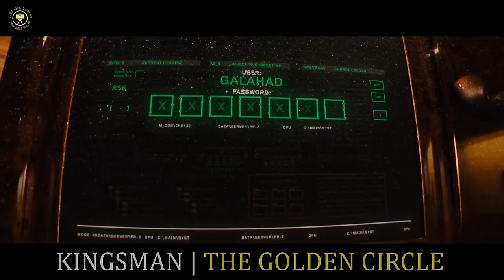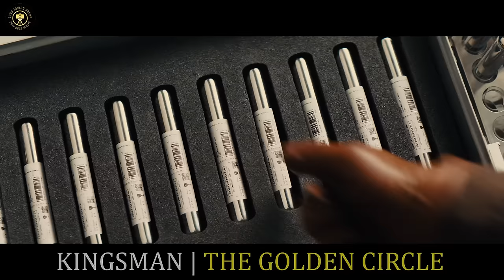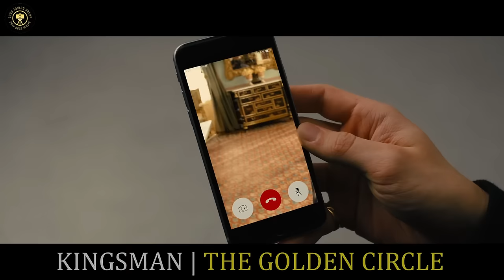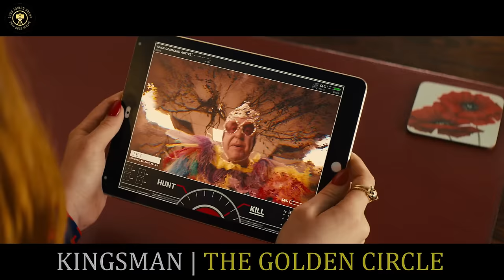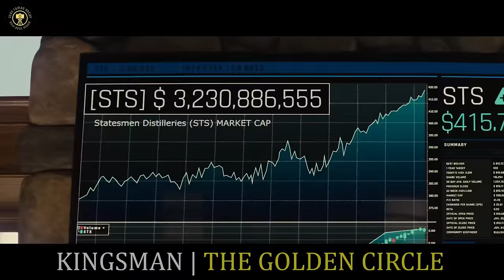Nakipag SANIB PWERSA ang KINGSMAN sa Grupo ng COWBOY Upang Pabagsakin ang DRUG CARTEL